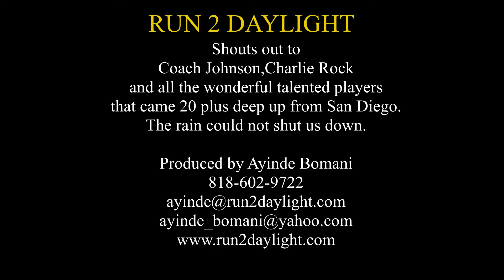RUN 2 DAYLIGHT SAN DIEGO GET DOWN